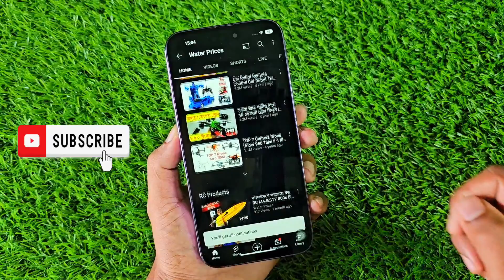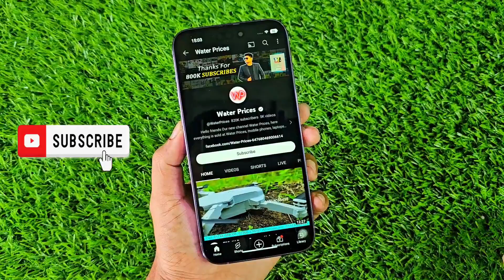মাত্র ৪২০০ টাকায় ড্রোন ক্যামেরা, D18 4K WiFi Camera Drone Bangla Review Flying and Video Test 🔥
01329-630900 Towfik islam- Managing Director
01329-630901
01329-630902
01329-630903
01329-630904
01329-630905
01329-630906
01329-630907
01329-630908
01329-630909